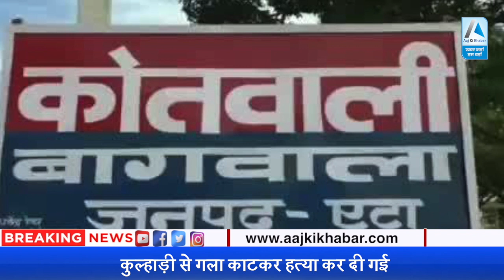Etah : शिव मंदिर की छत पर सो रहे साधू की गला काटकर हत्या, आरोपी फरार